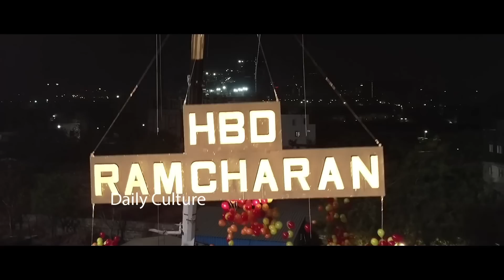See Who Gave the Best Surprise To Ram Charan - SS Rajamouli OR Shankar | RRR | # RC15 | DC